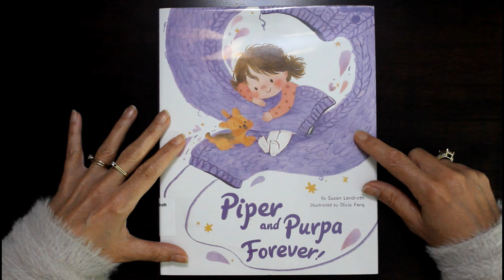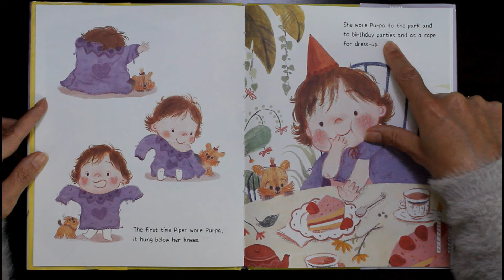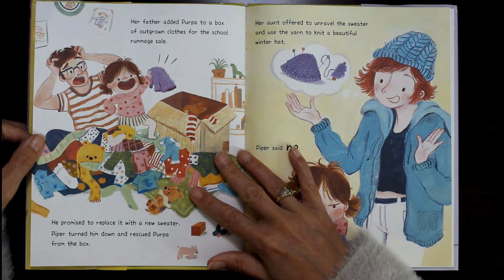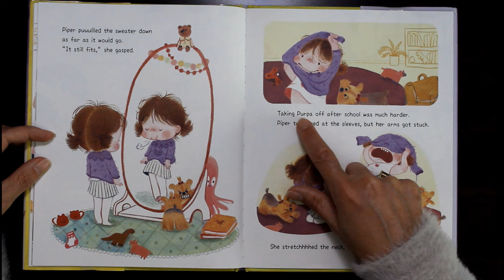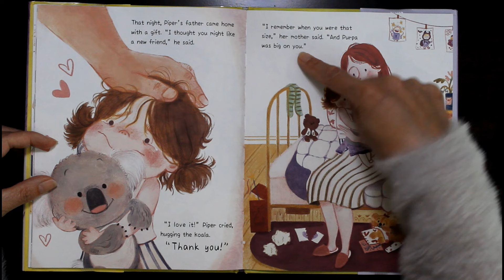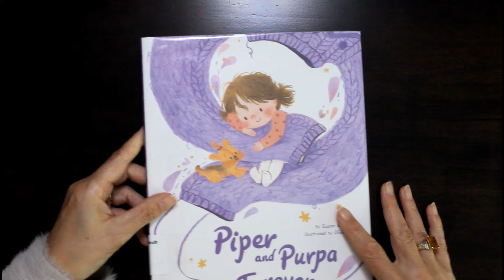Read Along To Piper and Purpa Forever! 💜 A Comforting Picture Book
Piper and Purpa Forever shares a reassuring perspective on growing up. As Piper outgrows her favorite purple sweater, she finds a new way to keep this special item in her life. Growing up doesn't always have to mean giving up things we have outgrown.

This cute book is a good gift since it's a story that can be enjoyed again and again. You can find this picture book and many other children's & English learning books at your local library. Purchase this book for your young readers home library

A Word About The Author 🖋
Susan Lendroth likes to write picture books about everything from history to science to how hard it is to outgrow your favorite sweater. The fastest Susan has ever traveled is when someone yells, "The ice cream is melting!"

💙 Nick & Silke
Read Along Book Club